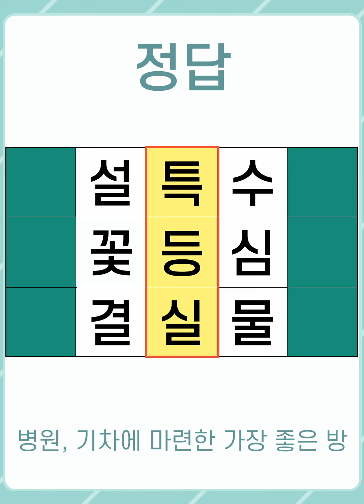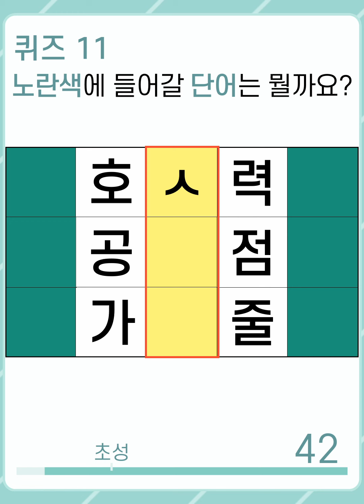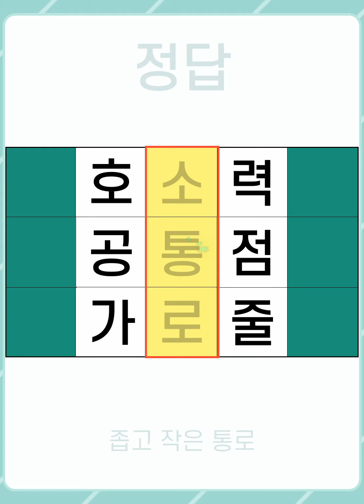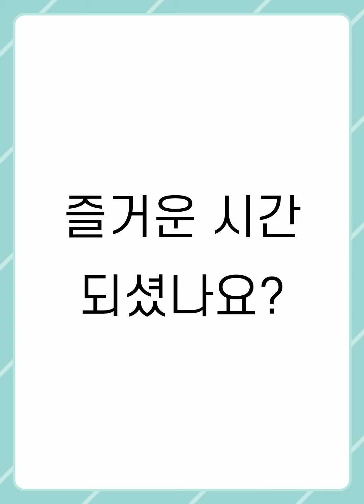[두뇌건강연구소] 퀴즈 풀고 뇌 건강 지키세요! 두뇌 활성화 치매 예방 퀴즈! #779 [숨은단어찾기,치매예방,치매예방퀴즈,초성퀴즈,단어퀴즈,낱말퀴즈,단어찾기,두뇌운동]